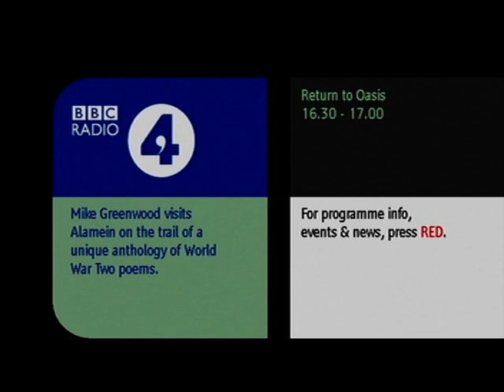The Return to Oasis - The Soldier Poets of El Alamein - Radio Documentary